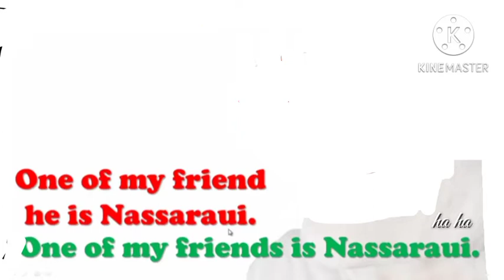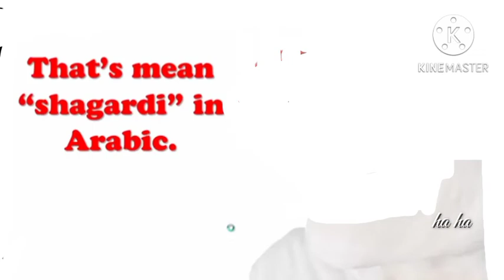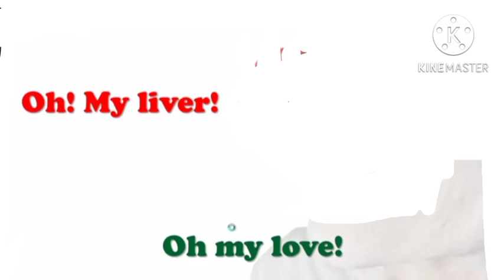Some common funny mistakes|| English Grammar Mistakes